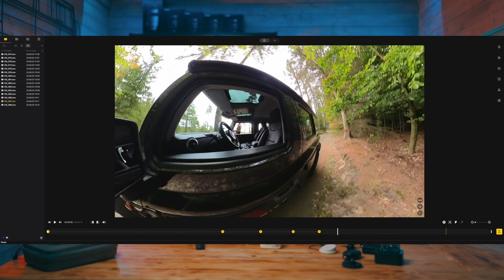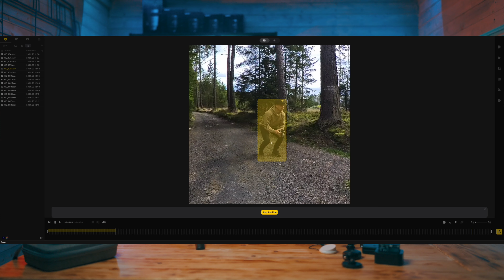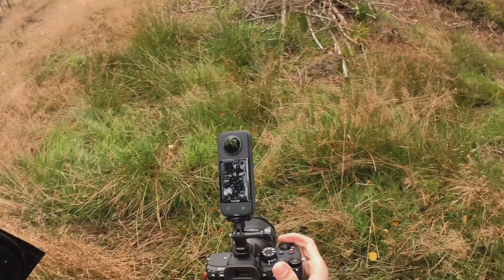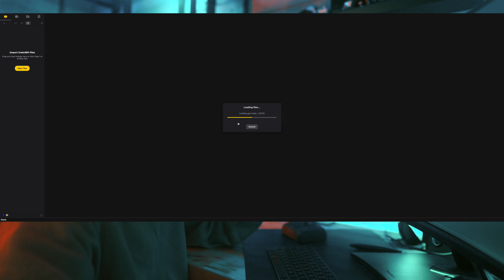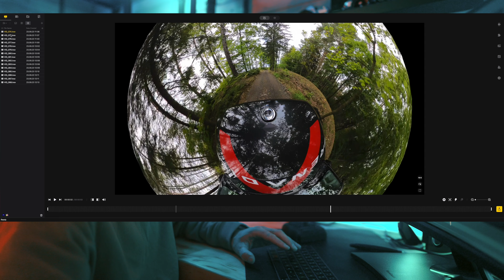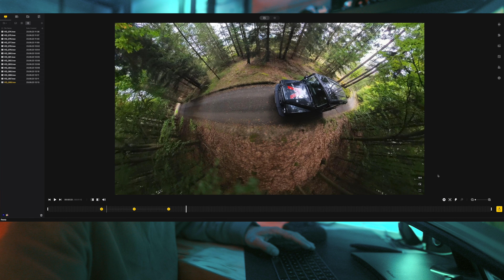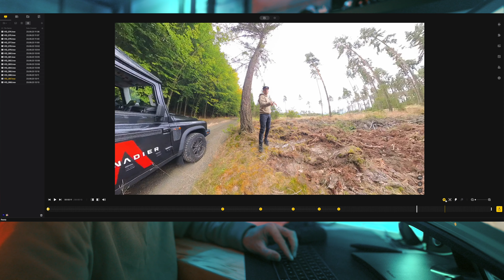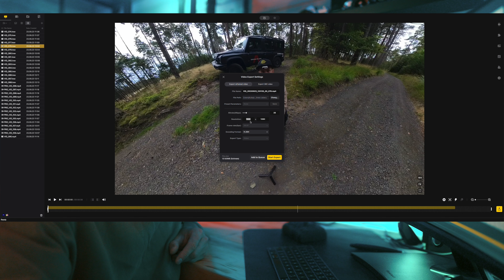Insta360 X3 a GO3 - král a královna akčních kamer?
Jsou tyhle dvě kamerky teď to nejlepší, co si můžete pořídit?

Už jste viděli moje HeroHero?

Pokud budete mít chvilku, budu rád, když mrknete na e-shop, kde najdete například videokurzy na téma fotografování a nebo Instagram a také moje presety: